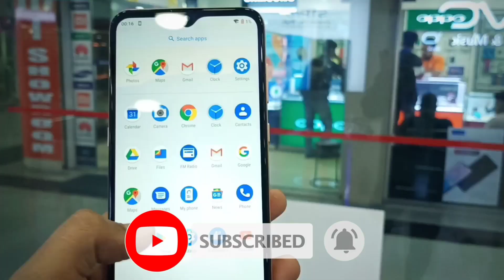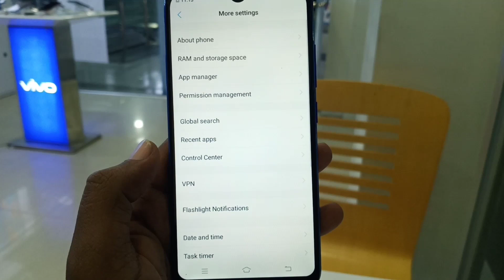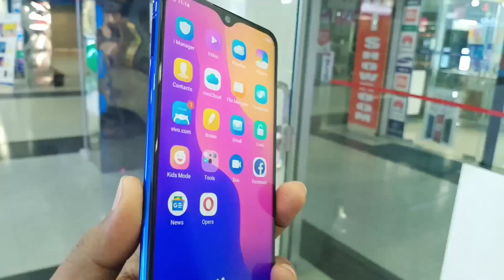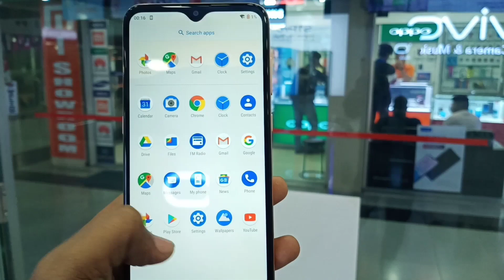Vivo Y91c VS Nokia 2.3 Bangla Review ||Price in Bangladesh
Vivo Y91C 2020 has been launched as the latest entrant in the company's Y91 series. The new smartphone is actually a rebranded model of the Vivo Y91i that was launched in India back in March last year. Key highlights of the Vivo Y91C 2020 include a waterdrop-style display notch as well as a gradient finish back panel. However, the specifications of the Y91C 2020 aren't including any promising hardware component to attract consumers. The handset, in fact, doesn't have a fingerprint sensor and comes with dated Android Oreo.
The dual-SIM (Nano) Vivo Y91C 2020 runs Android 8.1 Oreo with Funtouch OS 4.5 on top. The smartphone comes with a 6.22-inch HD+ (1520x720 pixels) in-cell display with 19:9 aspect ratio and is powered by an octa-core MediaTek Helio P22 (MT6762) SoC, paired with 2GB of RAM. For photos and videos, the Vivo Y91C 2020 has a single, 13-megapixel camera sensor at the back along with an f/2.2 lens and an LED flash. There is also a 5-megapixel selfie camera at the front along with an f/1.8 lens.

Vivo has provided 32GB of onboard storage on the Y91C 2020 that is expandable via microSD card (up to 256GB). Connectivity options on the phone include 4G LTE, Wi-Fi, Bluetooth v5.0, GPS/ A-GPS, FM radio, Micro-USB, and a 3.5mm headphone jack. Sensors on board include an accelerometer, ambient light, magnetometer, and a proximity sensor. Besides, the phone packs a 4,030mAh battery.

                              VS

Nokia 2.3 is a Smartphone of Nokia. This Nokia 2.3 have 2 GB RAM. 32 GB Internal Memory (ROM). microSD, up to 400 GB External Memory Card. Nokia 2.3 Comes with 6.2 inches, 95.9 cm2 (~80.7% screen-to-body ratio), IPS LCD capacitive touchscreen, 16M Colors. Display with a Resolution of 720 x 1520 pixels, 19:9 ratio. At a pixel density of 271 ppi density (ppi). Nokia 2.3 measures 157.7 x 75.4 x 8.7 mm (6.21 x 2.97 x 0.34 in) (height x width x thickness) and weighs 183 g (grams). It's performing Quad-core 2.0 GHz Cortex-A53. Operating System Android, Version 9.0 (Pie), Planned upgrade to 10 (Ten). Connectivity options on the Nokia 2.3 include Wifi: Wi-Fi 802.11 b/g/n, Hotspot, Bluetooth: 5.0, A2DP, LE, GPS: Yes, with A-GPS.